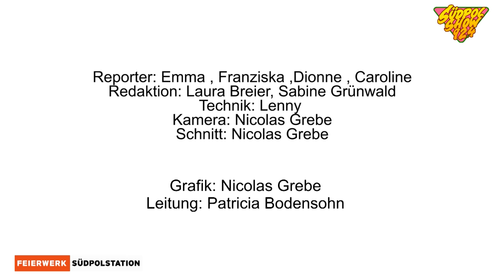Laura Roge und Marta Martin │Vampirschwestern 3 │Interview│Südpolshow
Die Südpolshow-Reporter haben die beiden Hauptdarstellerinnen des Films „Die Vampirschwestern 3 – Reise nach Transsilvanien“ im Exklusiv-Interview im Bayerischen Hof in München getroffen. Darin haben uns Laura Roge und Marta Martin unter anderem verraten, wie es war, die Flugszenen für den Film zu drehen.